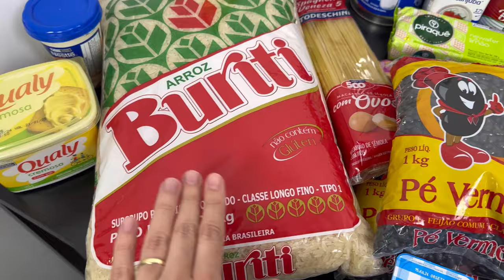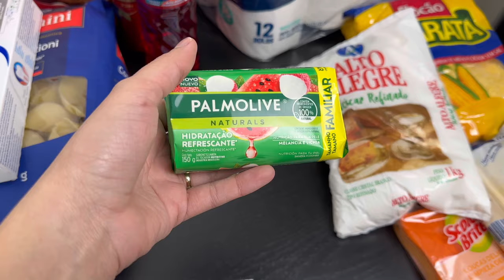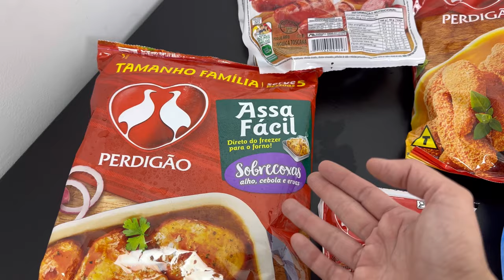TUDO QUE COMPREI nas COMPRAS do MÊS de AGOSTO DEU MUITO CARO 😰 por-Jane Uchoa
vlog,rotina,rotina de casada,canal jane,jane Uchôa,vlog de rotina,jane

link da loja do colageno hidrólisado

proodutos que indico🥰

❤️‍🔥link do mop
❤️‍🔥link do mult processador
❤️‍🔥link do protetor solar
❤️‍🔥ESFREGÃO ESPONJA

RotinaDiária,RotinaDeManhã,RotinaDeNoite,VidaCotidiana,ProdutividadeDiária,DiaNaVida,RotinaDeTrabalho,AutocuidadoDiário,VidaSaudável,OrganizaçãoDiária,jane uchoa,canal jane,curitiba,jane